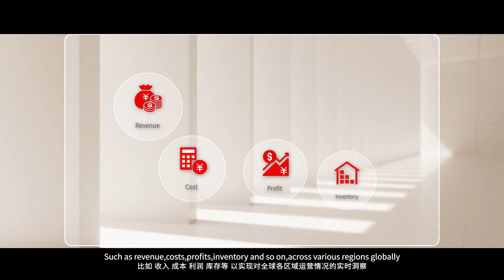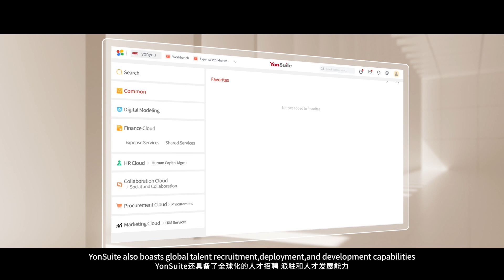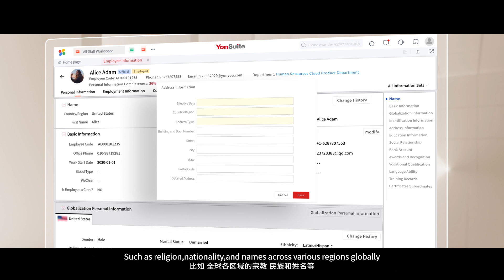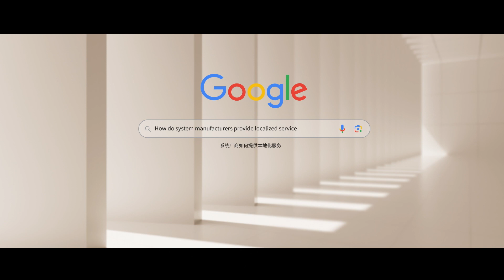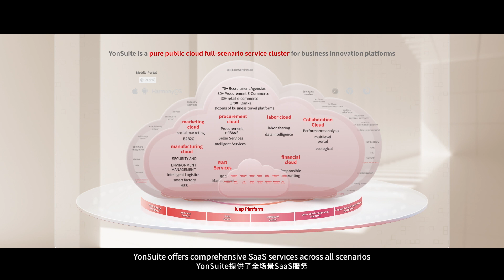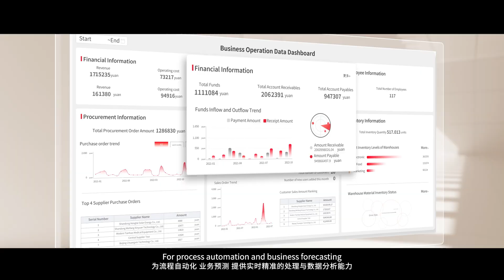YonSuite Empowers Enterprise Globalization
How does YonSuite help Global Enterprises?

Manage your international operations seamlessly with YonSuite's multi-lingual support, multi-currency capabilities, and multi-group management. Ensure global compliance with built-in features that meet international regulations.

YonSuite is a cloud service package based on a cloud-native architecture that provides growing enterprises with marketing, manufacturing, purchasing, finance, human resources, office, and platform integration to support global operations and social businesses. By enabling the digital and intelligent development of enterprises, we can help them realize customer-centric, data-driven, real-time operation and easy management.